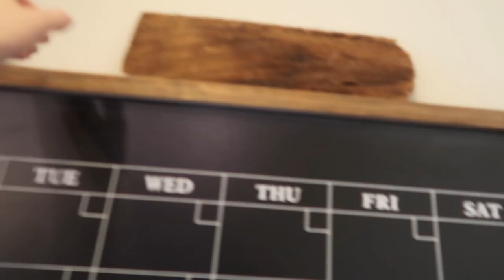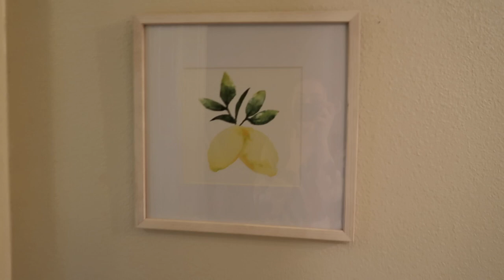COLLEGE APARTMENT TOUR | clean + neutral aesthetic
loooooong awaited - took 3 years to get it perfect mostly bc i'm a perfectionist (there's still some tweaks I want to make lol)

Ikea bed frame

Glass Shelf in Living Room

Glass Shelves under TV